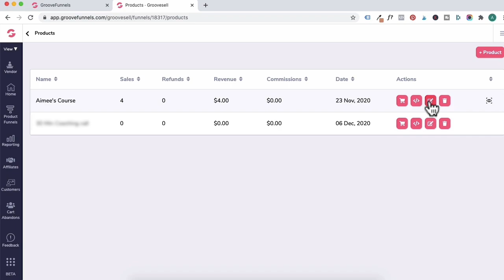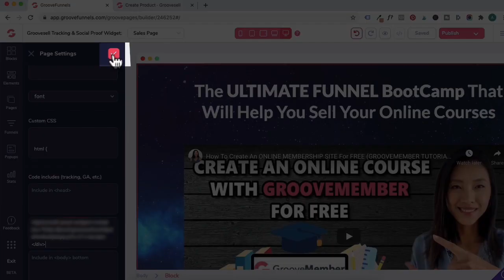E28: HOW TO ADD GROOVESELL SALES TRACKING & SOCIAL PROOF WIDGET ON SALES PAGE [GROOVESELL TUTORIAL]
Thank you so much for your incredible support and for watching my videos. I am deeply grateful to everyone who has reached out to me personally; your messages have meant the world to me.

I wanted to let you know that I am no longer creating videos related to Groove, as I no longer align with the company’s vision. Please note that any links mentioned in my videos are no longer valid. Instead of deleting these videos, I’ve decided to keep them available because I know many of you still find them helpful.

While this channel may not be updated with new content, I hope the existing videos continue to provide value to you. Thank you once again for being part of this journey with me.